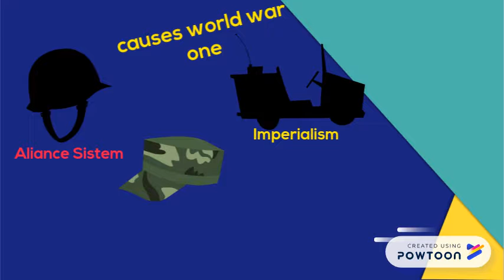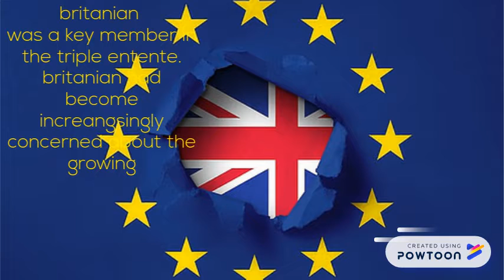World War I